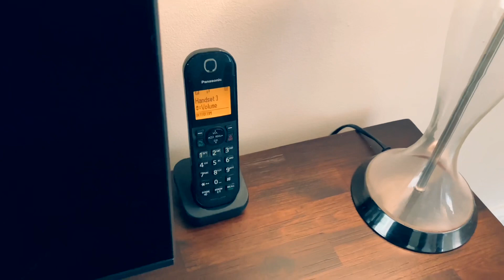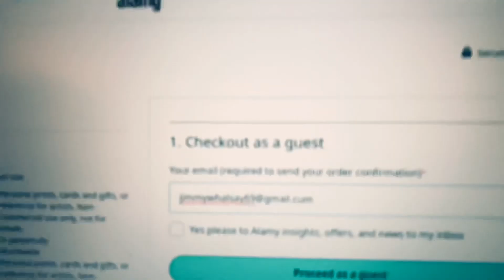The Scam Centre (comedy short film)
This documentary brings realism to a whole new level. This behind the scenes footage will shock you and hurt you! Please seek help after watching. Jimmy Whalsay is probably the biggest online safety promoter in the world. Show this to your grandparents and children to keep vulnerable people safe. Thank you!